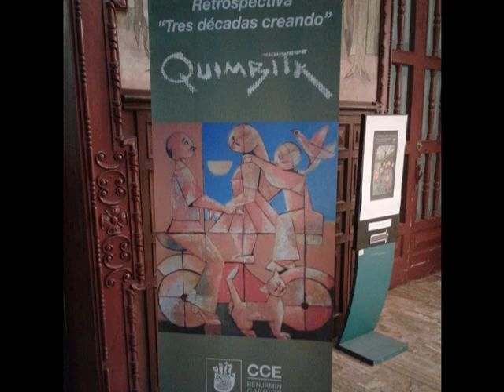Quimbita Olmedo (Ecuatoriano)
Diseño por: Alain Villasis Fundación Villasis Endara
Música.  Concierto Piano y Orquesta 036.-Allegro con brio
Nelson Román es oriundo de Latacunga - Ecuador. Nació en 1945. Recibió su formación artística en la Escuela de Bellas Artes de Quito (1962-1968), en la Escuela de Artes Decorativas de Niza, y en la de Arte y Arquitectura de Marsella Luminy. En 1972 ganó el Premio "París", lo que le brindó la oportunidad de darse a conocer en esta ciudad, donde se establecería definitivamente. Ha realizado exposiciones individuales en Ecuador, Estados Unidos, Colombia, Perú, Alemania, Francia, Reino Unido y España, y ha participado en innumerables exposiciones colectivas. Entre sus galardones cuenta con los primeros premios en el Salón Premio de París (Quito, 1972), Témpera del Salón Nacional (Quito 1973), Salón Nacional de Grabado (Quito 1976), Bienal de Dibujo de Guayaquil (1980) y Gran Premio en el Sexto Salón Mariano Aguilera (Quito 1978).En la carpeta “Román, Nelson” destacan catálogos de su obra e invitaciones para exposiciones de su trabajo; se encuentran también recortes de prensa en buen estado de conservación, fotografías de su obra y diapositivas del artista. Además de correspondencia donde se resalta el interés de La galería por exponer obras del artista en la ciudad de Quito.
Referencia: